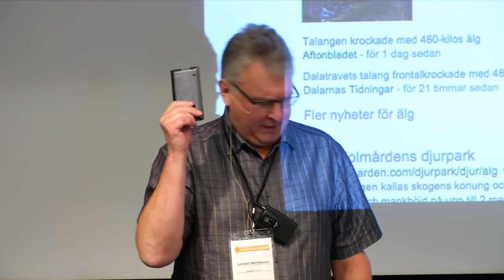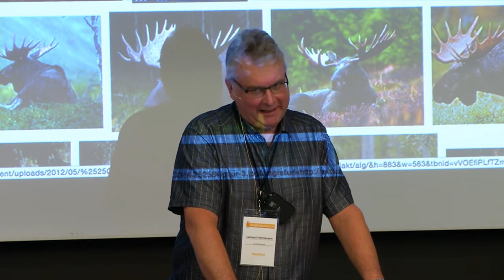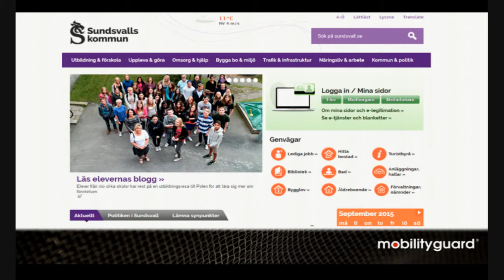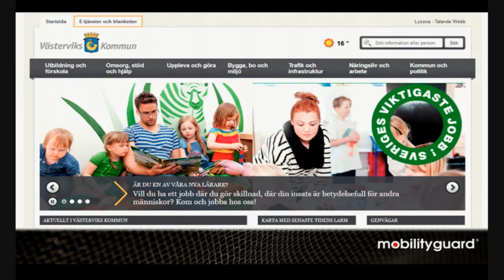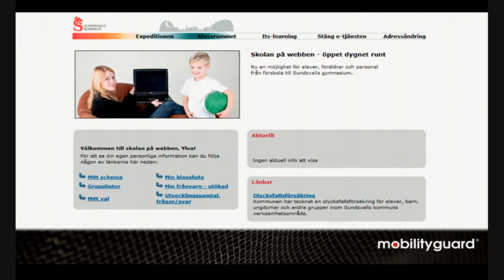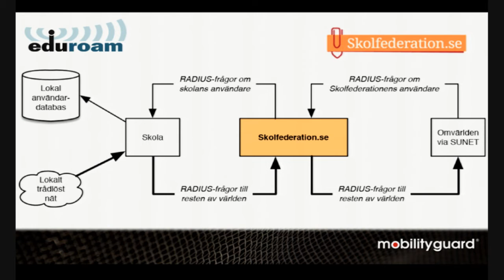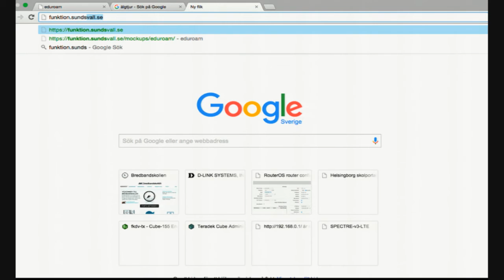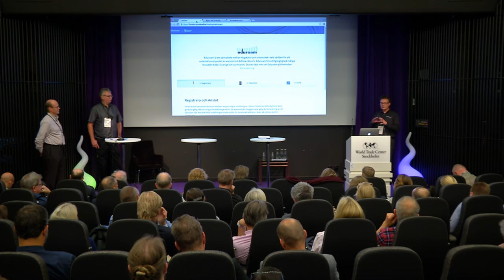Lennart Henriksson & Gunnar Johansson - Skolfederationsdagen 2015